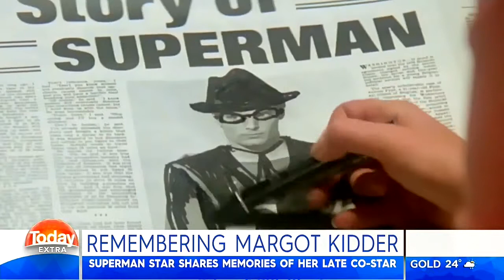Sarah Douglas Channel 9 Today Show Margot Kidder FULL INTERVIEW